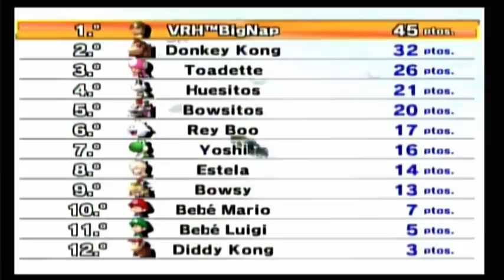¡Novedades y Grácias! - Mario Kart Wii - Copa Flor 150cc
Un vídeo en la Copa Flor de 150cc (Circuito de Mario, Centro Cocotero, Cumbre DK y Mina de Wario), en el que voy a contar un poco mis planes para los próximos vídeos, las novedades del canal y como evoluciona, y voy a anunciar también lo que voy a hacer con las series de Mario Kart Wii, Commandos y Call of Duty. Además, agradecer a los suscriptores que ayer jugasteis conmigo en Mundial de las 21:00 a las 22:00. ¡Grácias!